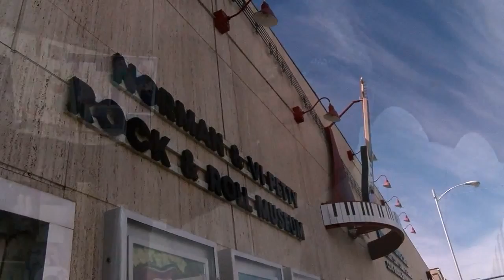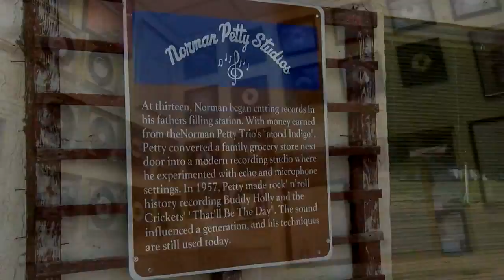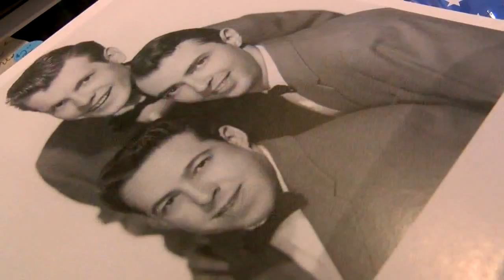Norman Petty Studios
The Clovis, NM, icon recorded Buddy Holly and many others.  Produced by Larry Lemmons for Panhandle Spirit, KVII-TV, September 11, 2015.  Kenneth Broad, David Bigham of The Roses, Chris Fee, Paul Tankersley, son of Homer Tankersley.